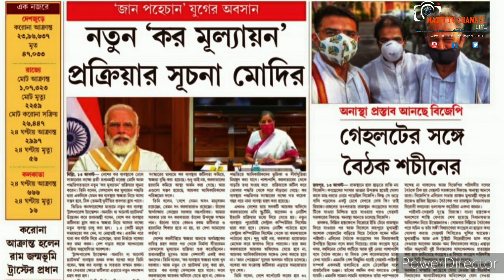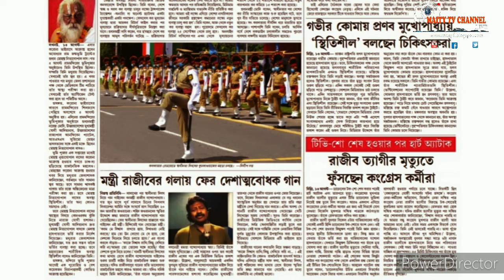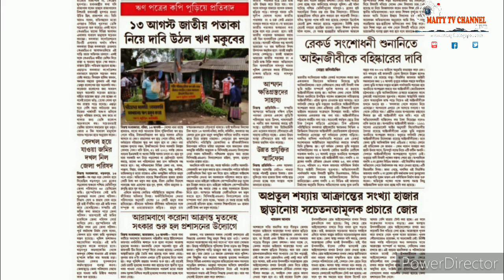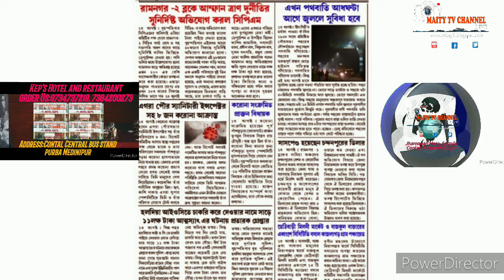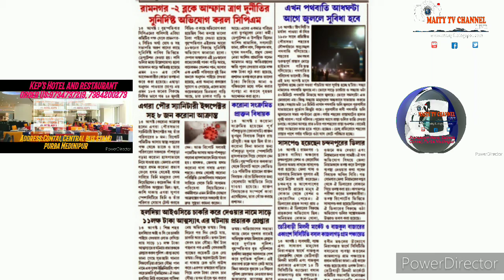14th Aug 20,Flash খবর এক নজরে,Daily Update News,দেশ,জেলা ও স্থানীয় খবর,সবাই দেখুন